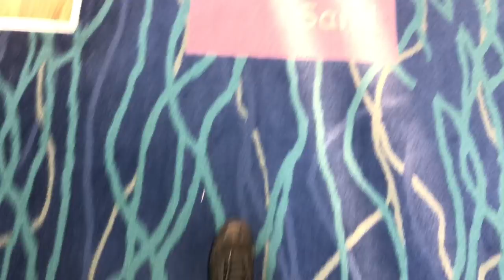Training in the Caribbean - World Of Whaley #2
We wen't out to Bonaire for three weeks of training with a solid crew to prepare for the upcoming Kiteboarding world cup season.

Riders:
Liam Whaley
Gianmaria Cocoluto
Maxime Chabloz
Mikaili Sol
Valentin Rodriguez

Film Credits:
Fabio Ingrosso
Gianmaria Cocoluto
Maxime Chabloz